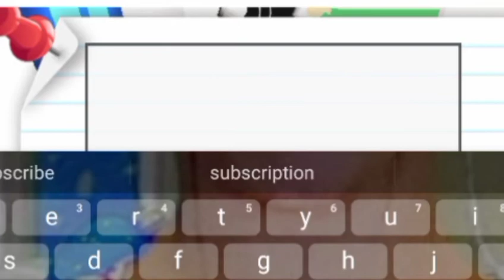Tentando conseguir o novo pet robô cão - trocas no adopt me | cala